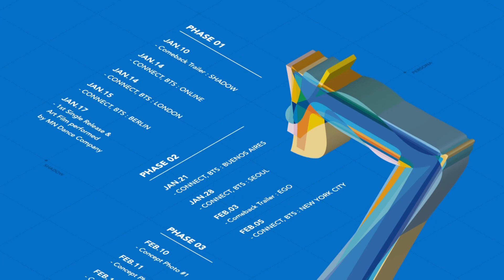BTS to release new album | FIRST REACTION!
BTS will come back with a new album, by February 2020, according to a Korean News Site, Xsports News. However, in a statement Big Hit Entertainment responded that they are still in the process of deciding when the exact date would be for the release. Watch this video, for more information.
Pre-orders for the album will begin on this Thursday January 9th.

The official announcement on Weverse said quote, “Hello. BTS MAP OF THE SOUL: 7 will be released on Friday, Feb. 21. Pre-orders will begin on Thurs, Jan. 9. Additional details about the new release will be available on BTS Weverse and the Fan Cafe. We look forward to continued interest and support from all of our ARMY. Thank you!”

And the announcement obviously caused an absolute frenzy on Twitter.

ARMY knew that BTS would be making even bigger waves in 2020, but now that we’ve got a confirmed date for the new album, fans are more excited than ever.

And the tweets about BTS's new album are actually extremely emotional. A lot of fans were talking about the significance of this 7th album.

One person tweeted saying quote, “Funny how
- BTS has 7 members
- They are 7 years together
- They released this on january 7
- this is their 7th comeback
- 7 in hangul sounds like “ee-go”
"what a relief we are 7, what a relief we are together." 7isComing BTSIsComing @BTS_twt”

Another said quote, “7 members. 7 layers. We know that 7 has been a precious and important number in the Bangtan Universe. Only the near future will reveal what is to come. @BTS_twt 7isComing”

And another wrote quote, “MOTS 7 is coming . They released it on 7 jan. There is almost 7 weeks to the cb . It has been 7 years since debut . BTS have 7 members”

So clearly, the number 7 has a lot of meaning to both BTS and ARMY.

But some fans will know that Map of the Soul: 7 is not the original name they thought the album would have.

The debate has been unfolding on Twitter for a while about whether the album would be called Ego or Shadow. Clearly we know now that it’s neither and fans are shook.

One person wrote quote, “we Have BEEN SLEEP DEPRIVED TRYING TO CONNECT DOTS BOUT WHAT THE ALBUM IS GON NAMED AND HERE IT IS MAP OF THE SOUL :7 NOT SOME EGO OR SHADOW i AM DONE”

Another fan said quote, “BTS MAP OF THE SOUL: 7. Ends all debate on whether Ego or Shadow.  It’s here and the world is shaking. @BTS_twt”

This fan made a funny meme and wrote quote, “Bighit: “MAP OF THE SOUL: 7” will be released on february 21. Armys who debated if it’s Ego or Shadow:”

Then of course there were the conspiracy theorists. They took to Twitter with their own thoughts about the album name.
One person wrote quote, “what if the album name was actually shadow but we found out and bighit saw so they changed it to ego and then we guessed it again and bighit found out Again and they had to come up with another album name last minute bc they didnt wanna be predictable so they changed it to... “7””

How excited are you for BTS’s new album? And do you think it’s a tour in April 2020 or is there another surprise coming too?

Let us know what you would like for us to react to and give us video recommendations! We do it all. Reviews, reactions, news, just tell us what you want and we got you!